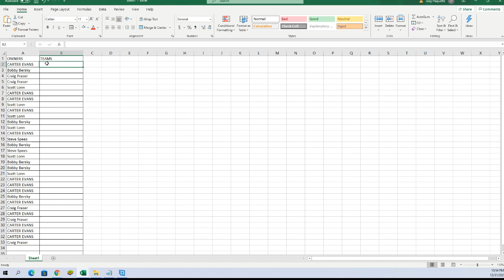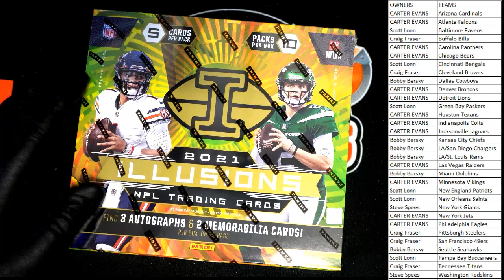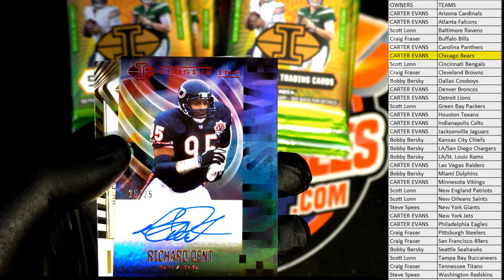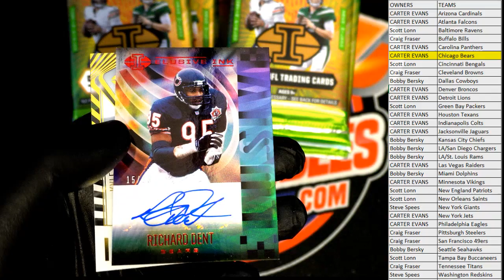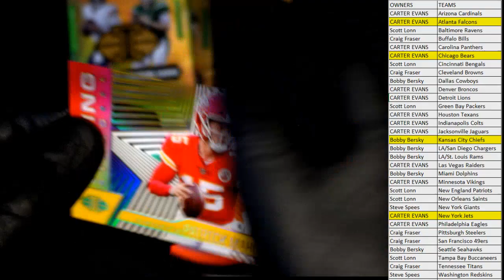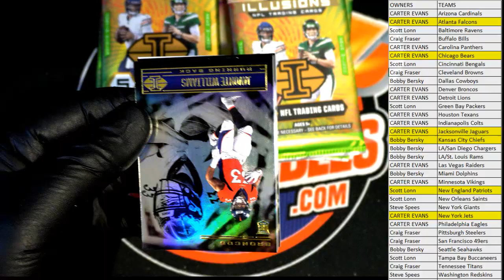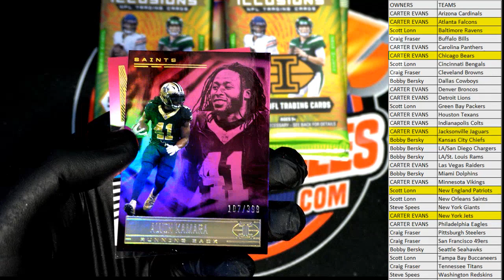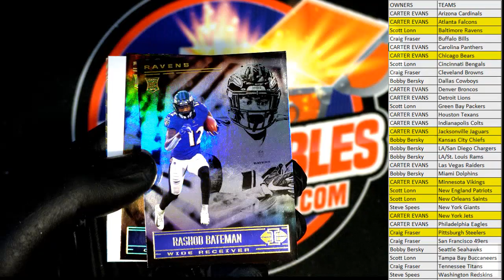2021 Panini Illusions Football Hobby Box ID 21ILLUSIONS112